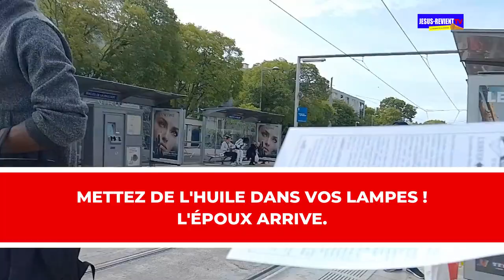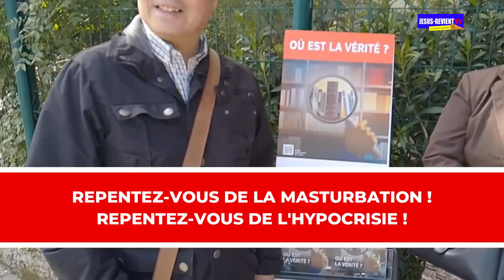🟥🇨🇵TROMPETTE DE REPENTANCE DANS LES RUES DE MONTPELLIER/ SERVANTE PHOÉBÉ